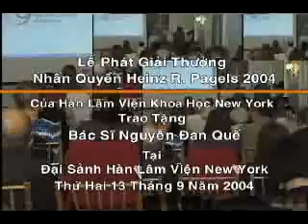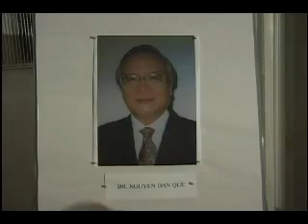AmeriViet Heinz Pagels 2004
Rallying For Democracy 2004